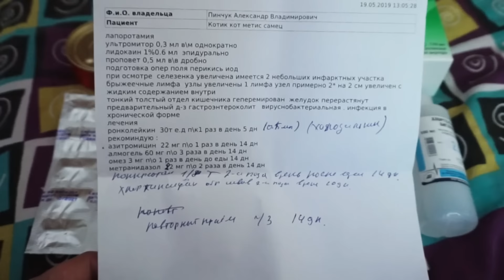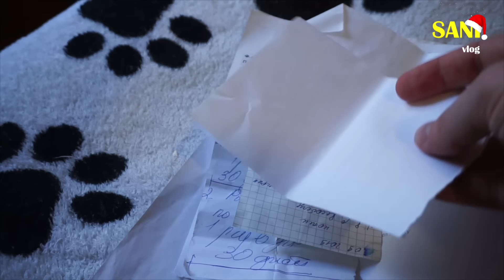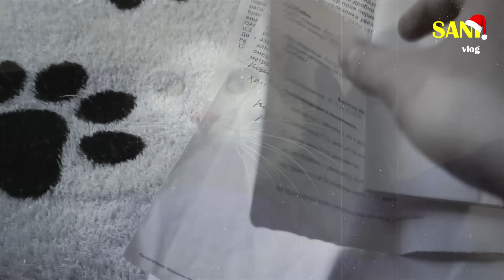Спасение котика с раной на шее. Решающая поездка / SANI vlog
В апреле прошлого года нашим друзьям подбросили больного котенка с глубокой раной на шее, который не мог самостоятельно кушать и медленно погибал. Мы решили его забрать, попытаться вылечить и, как и другим из наших историй про помощь животным, найти котенку хозяина.
Прошло полгода. Позади 3 тяжелые операции, десятки врачей и уколов, горы съеденных таблеток и прочих лекарств. Сегодня вы узнаете, чем в итоге закончилась эта история, нашли ли котику семью и отдали ли в котика добрые руки. А так же вы узнаете, как зовут котика, куда он поехал и что произошли в дороге. Смотрите, пожалуйста, видео целиком до самого конца и тогда вы не пропустите ничего важного. Для меня очень важен каждый ПОЛНЫЙ просмотр. Спасибо)

Так же осмелюсь попросить вас ПОДЕЛИТЬСЯ этим видео с друзьями. А ещё не забудьте оценить видео ЛАЙКОМ или ДИЗЛАЙКОМ и написать несколько комментариев. Это помогает продвижению видео и развитию канала.

Если вам понравилось это видео, на нашем канале вы найдёте много других выпусков про спасение животных. Рекомендуем несколько из них:

$ Добровольные пожертвования:
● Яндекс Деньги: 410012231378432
Будем благодарны за любую сумму!

Привет! Меня зовут Саня. Я снимаю видео про свою жизнь и своих животных. На этом канале мы находим дом выброшенным или просто бездомным уличным животным, а так же рассказываем истории про спасение животных.
 У нас часто выходят приколы с животными и развлекательные видео про смешных котов и кошек, с участием моих питомцев.

Любите и никогда не выбрасывайте своих домашних животных.
Делайте добрые дела и тогда наш мир будет становиться лучше!